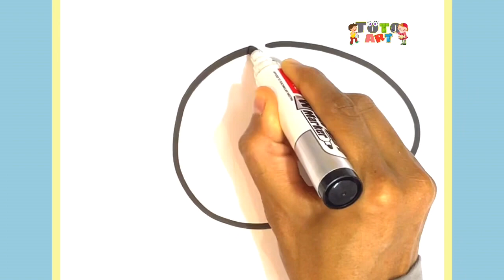How to draw Fresh Fish -Colouring for Kids & Toddlers |Draw, Paint and Learn _ Toto Art